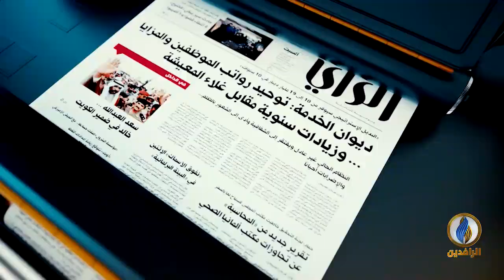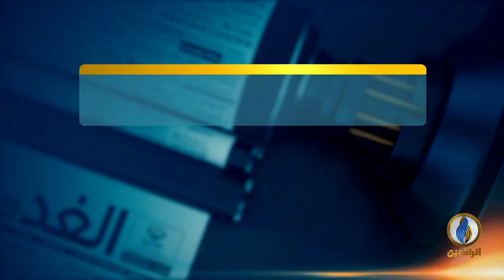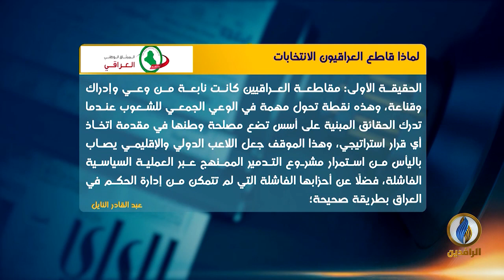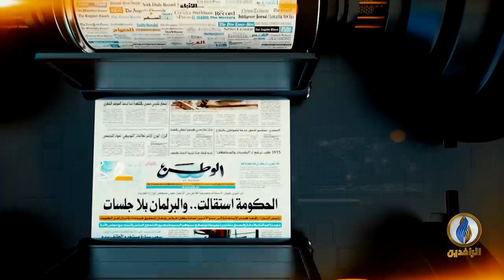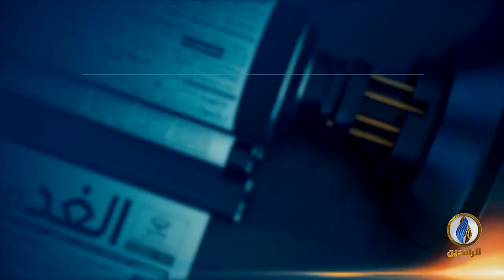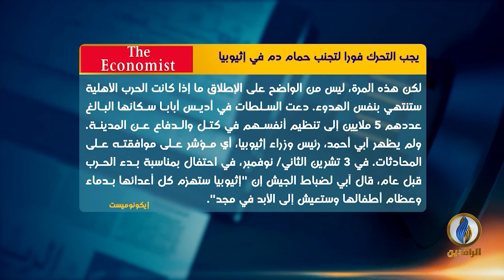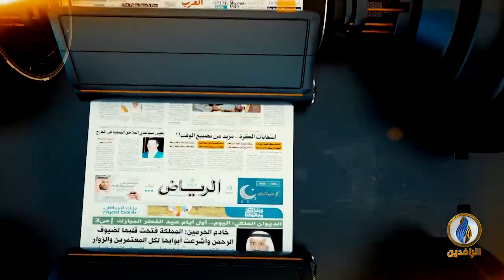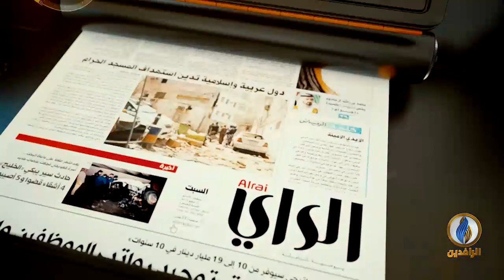صدى_الأقلام | 7 - 11 - 2021